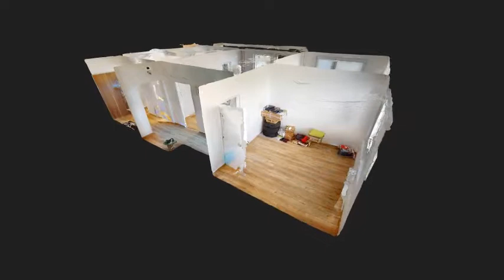3D prehliadka predaj 3 izbovy byt Jurkovicova ulica Raca Bratislava